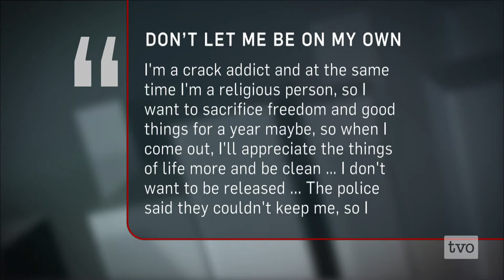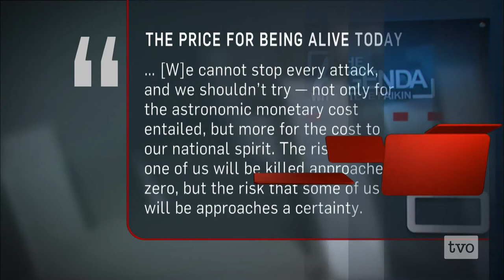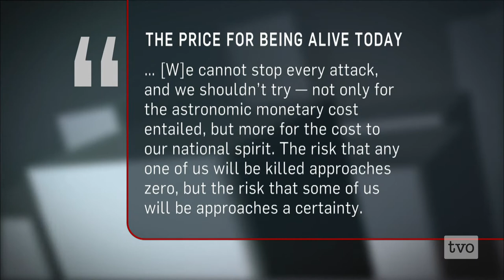How Free, How Secure?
Last year, the federal government introduced Bill C-13, which proposes to expand police surveillance powers. In October, Public Safety Minister Steven Blaney announced proposed amendments to the Canadian Security Intelligence Service Act to broaden its ability to track potential homegrown terrorists - the first substantial legislative changes to the spy agency since its creation in 1984. In light of recent attacks in Quebec and on Parliament Hill, The Agenda convenes a panel to discuss the on-going balancing act between collective security and individual liberty.